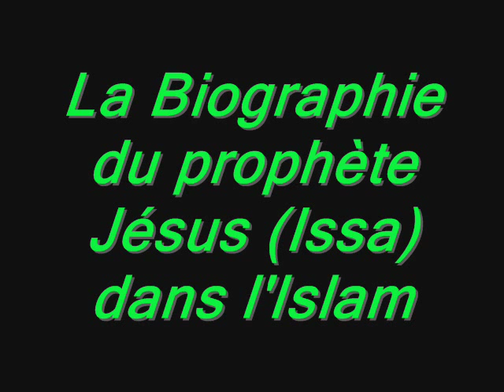LA VIE DE JESUS(ISSA)/abou anas